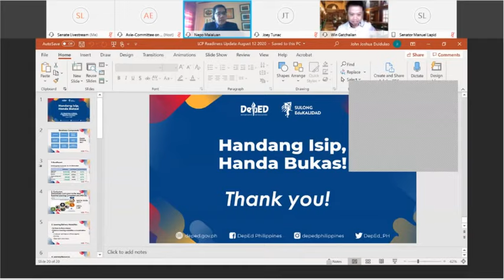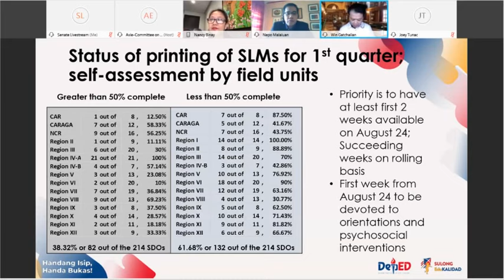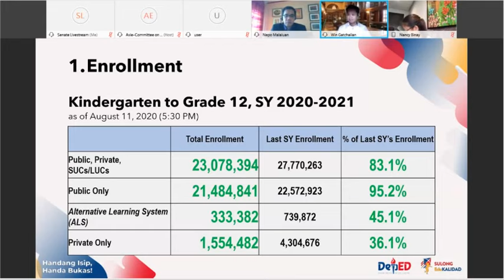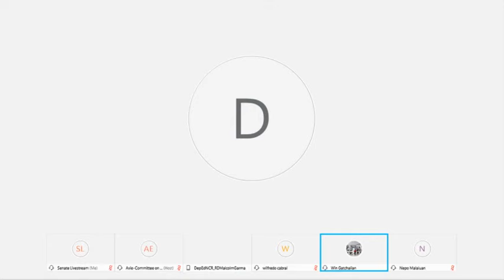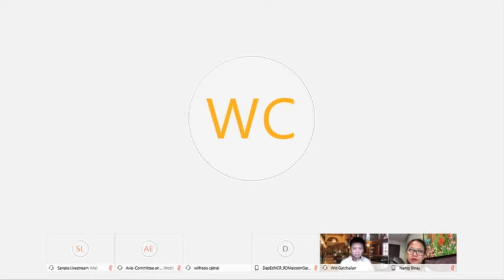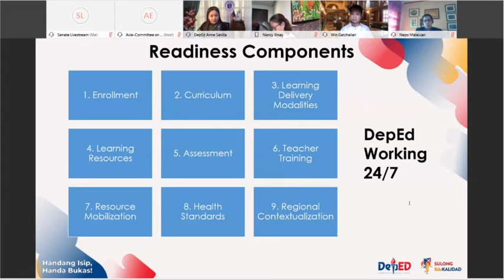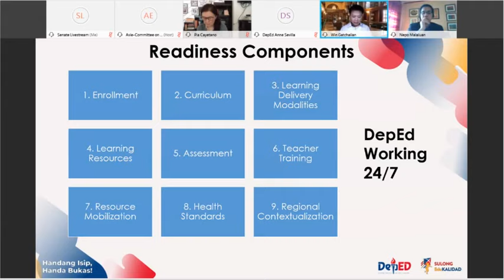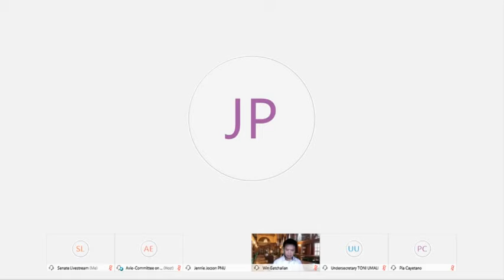Committee on Basic Education, Arts and Culture (August 12, 2020)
Agenda: S. No. 1674 – Inclusion of Pandemics Education in the Curriculum

S. No. 1565 – Education in the New Normal Act

S. No. 1460 – Basic Online Learning and Distance Education Act

S. Nos. 1140 and 960 – Teaching of Disaster Awareness and Disaster Mitigation

S. No. 736 – Disaster Preparedness in Schools Act

S. No. 439 - Mandatory Disaster Relief and Response Inclusion in School Curricula Act